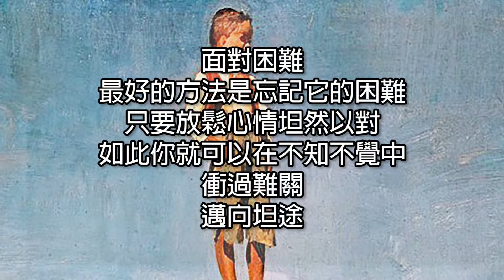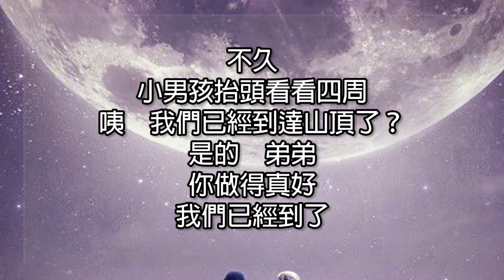廣東話有聲書【心靈雞湯 - 山丘上的腳印】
你想要到達的目標，事實上都必須一步一步的走過來，成功也是如此，靠的是一點一滴的積累，靠的是一步一步的行動。